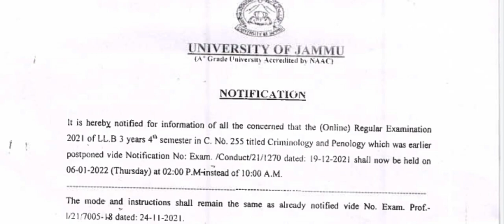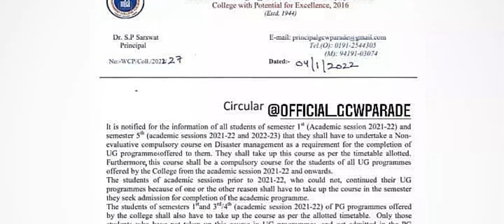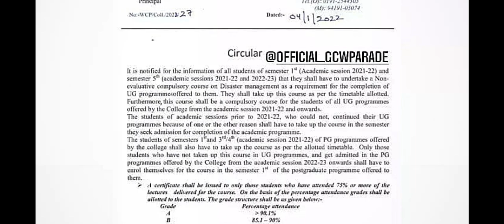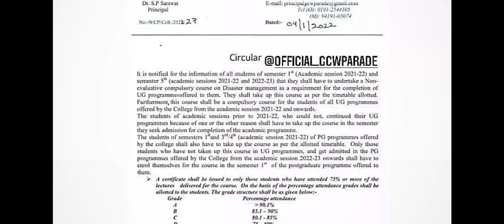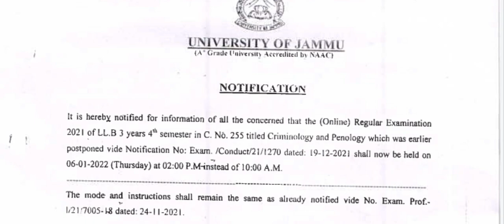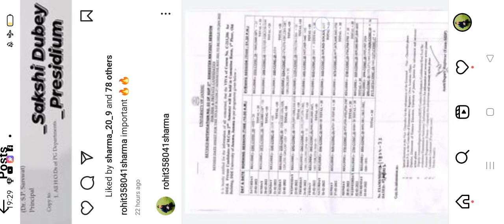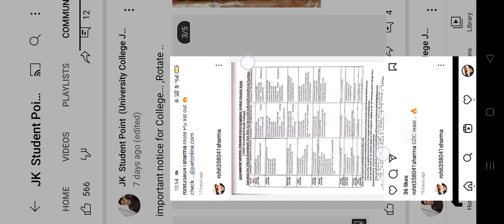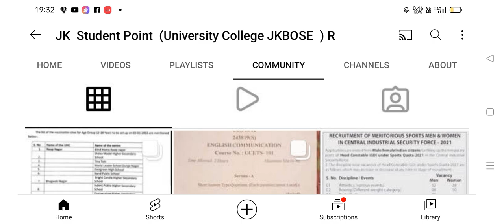college open offline classes ist 3rd 5th Today Good News College open 🔥 😱 Check Report 🔥 2022